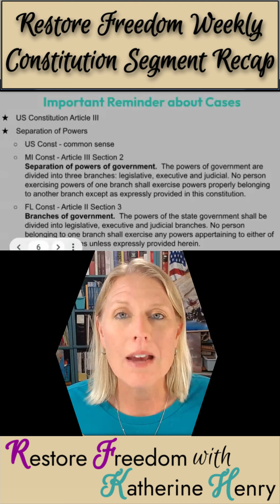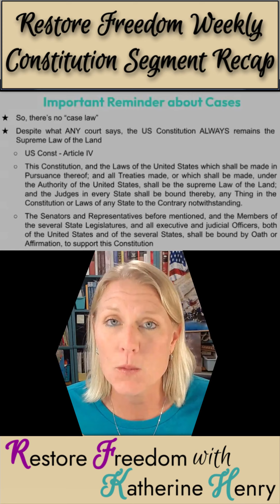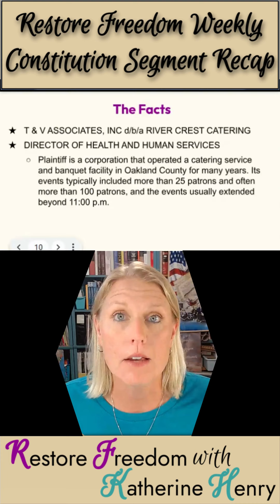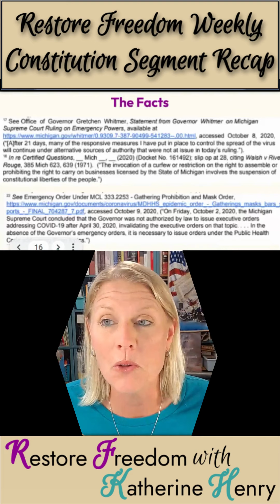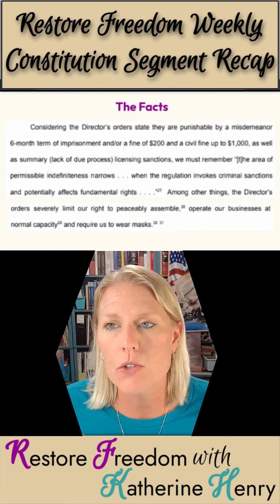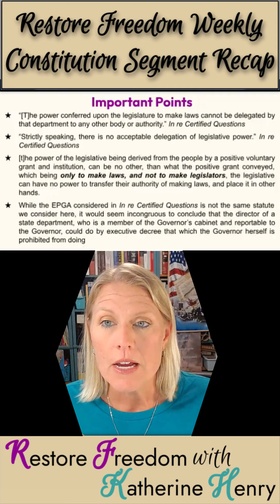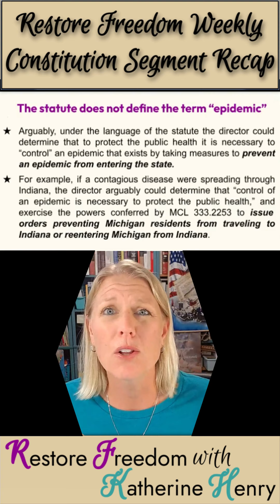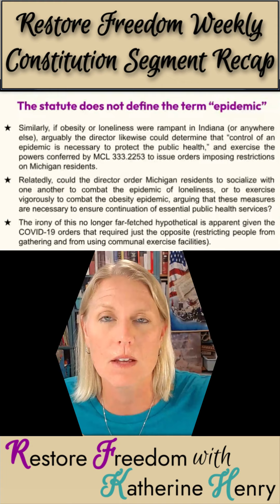NEW Court ruling on DHHS health "orders"! Constitution Segment Recap S2E24